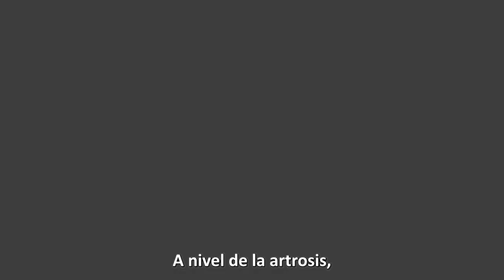PATOLOGÍAS DE MANOS Y RODILLAS: Entrevista a los Drs. Ibor y Salcedo / Hospital Quirónsalud Bizkaia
Entrevista al Dr. Iker Ibor, traumatólogo especialista en prótesis unicompartimentales de rodilla, y al Dr. José Salcedo, traumatólogo especialista en patologías de manos y Jefe de Servicio de Traumatología y Cirugía Ortopédica, ambos del Hospital Quirónsalud Bizkaia